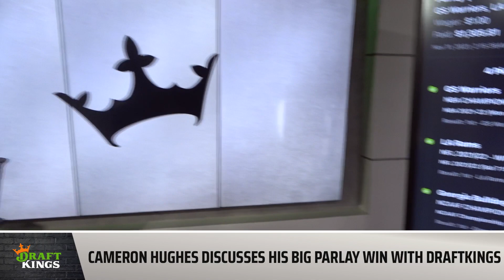Betting $1 into $1300